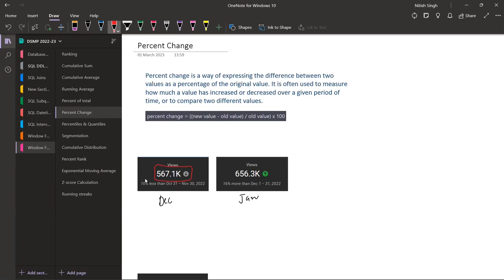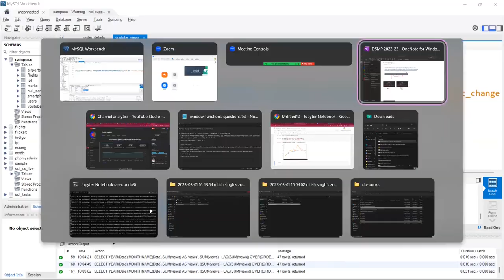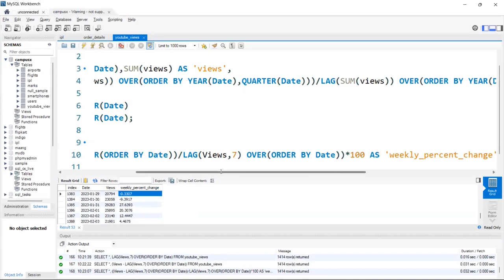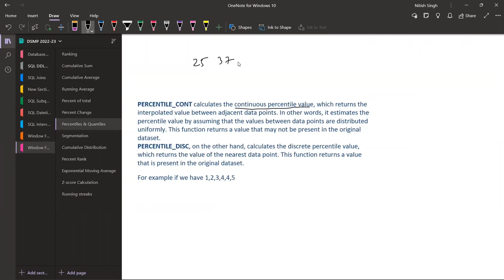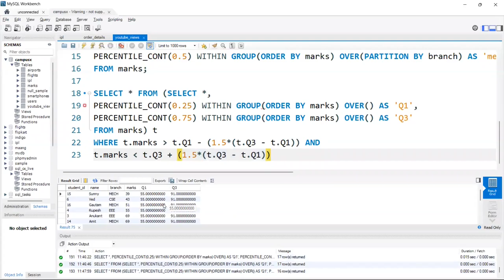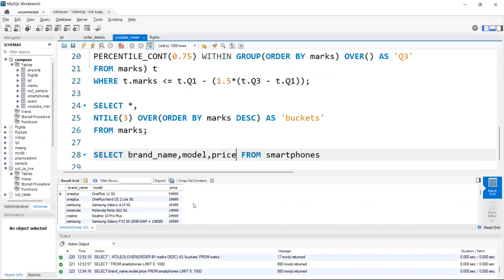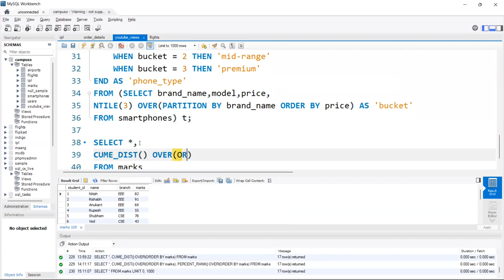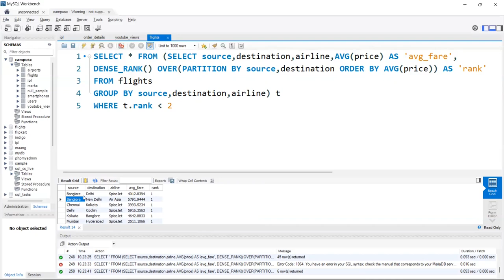Session 37 (Cont..) - Window Functions Part 3 | SQL Tutorial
⌚Time Stamps⌚

00:00 Start
00:59 Percent Change
13:12 Percentage change for a specific window
16:06 Quantiles/Percentiles - percentile_disc
21:43 PERCENTILE_CONT
31:45 Segmentation
41:32 Cumulative Distribution
47:54 Partition By Multiple Columns
52:43 End